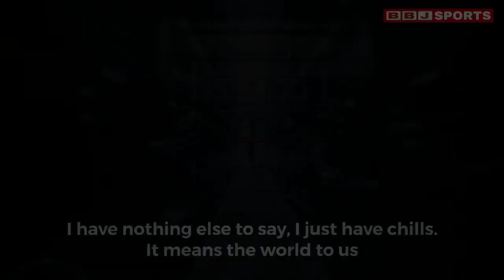Gimnasia fans welcome new coach Diego Maradona to the club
Fans flocked to the streets of La Plata to welcome new manager Diego Maradona to Gimnasia..